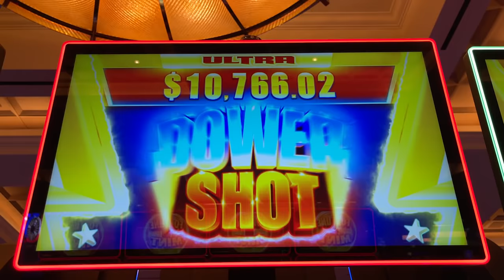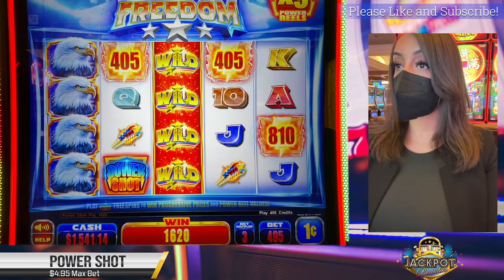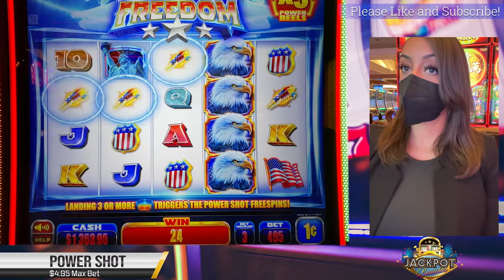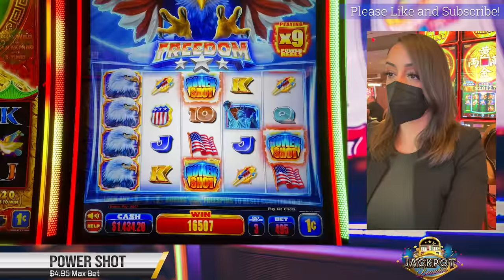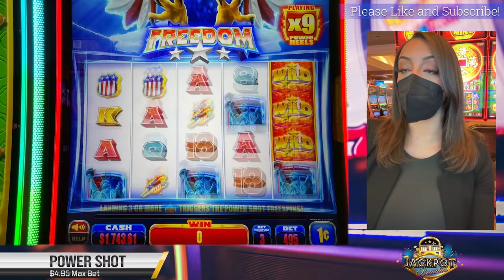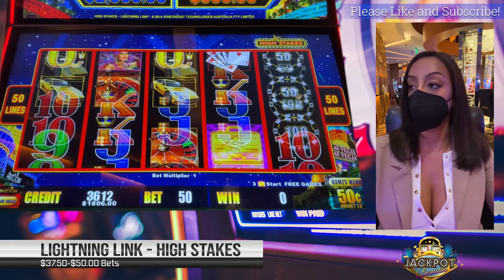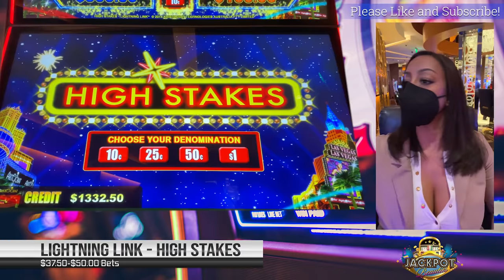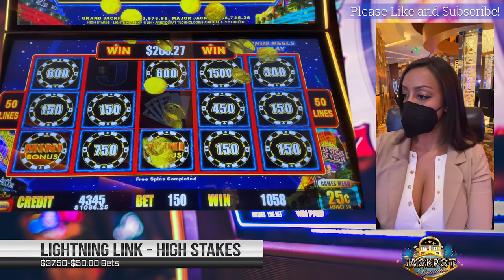Playing Power Shot Slot Machine For The First Time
Today I am playing power shot slot for the first time, I really like the graphics and the excitement. Have you tried the  power shot slot machine? Did you win?

If you wish to be considered as a participant on Ca$h N Da$h you agree to the official rules. Participants will be chosen on these platforms randomly by commenting on my video after you watch it with the Jackpot amount on that video.

If you would like to see the full video of each of my biggest wins

Please follow us on:  FACEBOOK SO I CAN STREAM THERE TOO!